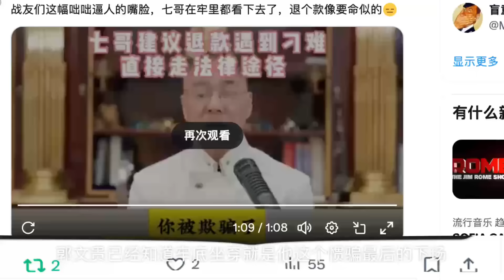今天庭审现场被近80个郭黑帮成员挤爆，邪教威力大，请听西诺现场报道！郭文贵已经知道牢底坐穿的下场了！